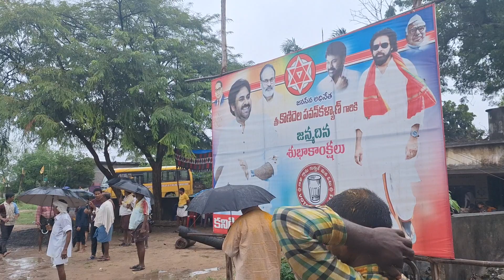శ్రీ_కాత్యాయనీ_అమ్మవారి_ఆలయం_కనిగిరిలంక_కార్తీకమాసం_2023